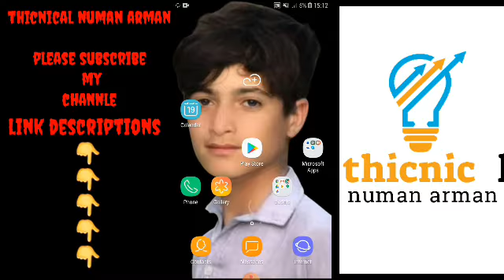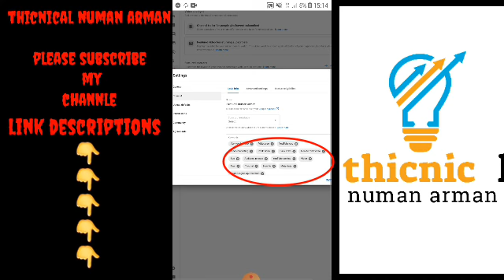thicnicalnuman How To Hide Subscribers on your channle | thicnical numan arman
How to Hide subscriber on your channle How to Hide subscriber